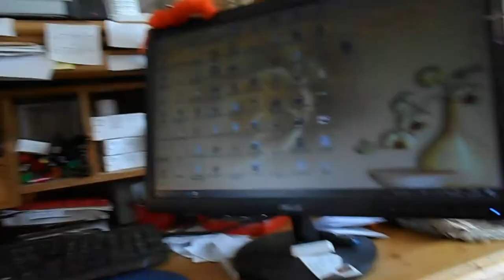Maandag en dinsdag normale dagen lekker rustig dan alleen de normale dingen #187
Megapixels (effectief):  20.1 MP
Beeldsensorformaat:  1/2.3 inch
Beeldstabilisator:  Ja
Optische zoom:  5 x
Samsung Galaxy S5:
Resolutie 720x1280